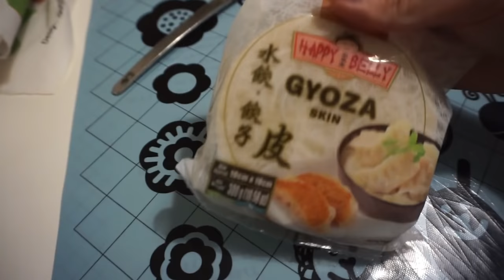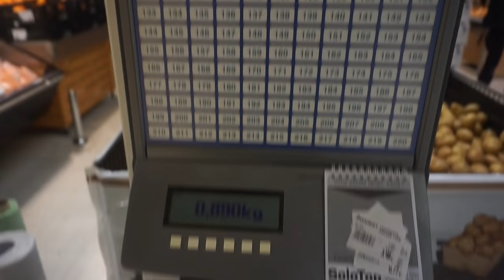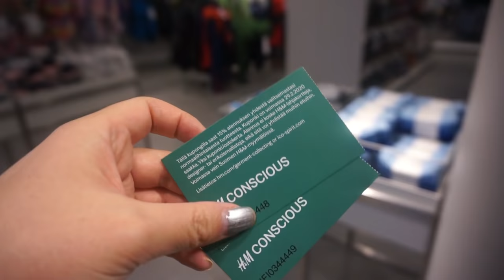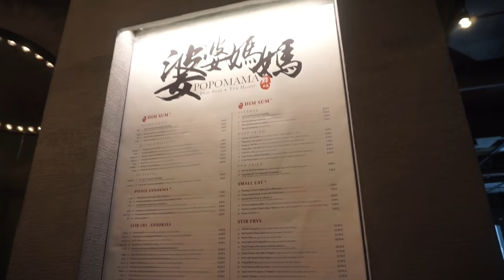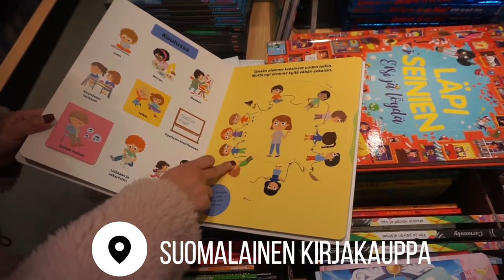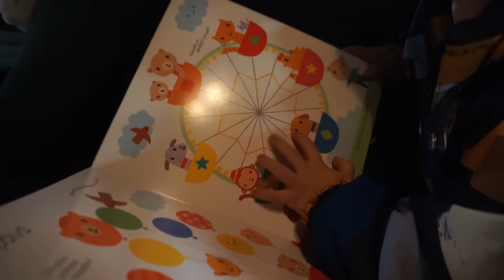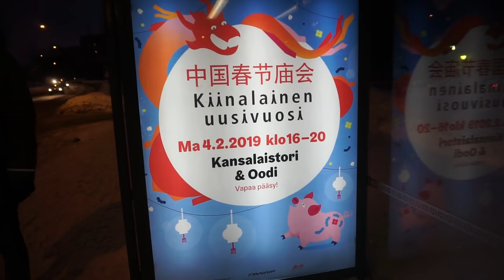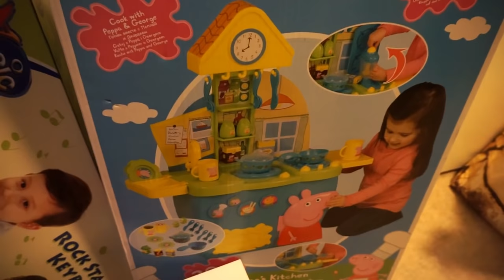JANUARY VLOG #3 | 悲喜交加的两周～小包子的约会、第一次唱RAP、小包子意外受伤、自制麻辣牛肉干、购物分享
迟到的一月VLOG第三部来啦！
这个视频是我提前在芬兰剪好的，我回国过年，待了三周，一直没办法更新油管的视频。让大家久等了! 国内的VLOG预计这周末可以上新。
视频里小包总意外受伤真的吓得我不轻，不过幸好不是很严重，他也很坚强。还挑战唱了最近很爱的王嘉尔和ICE合作的新歌RED，唱的很差，纯属娱乐，大家开心一下，哈哈。还和朋友的小女孩见面，来个次小小的约会。
祝大家新春愉快！爱你们❤️

2010年结婚后搬到芬兰，现在我们一家四口生活在芬兰🇫🇮

哔哩哔哩: 雨琪在芬兰
微博: 雨琪在芬兰
今日头条: 雨琪在芬兰呀

💻 Filmora wondershare